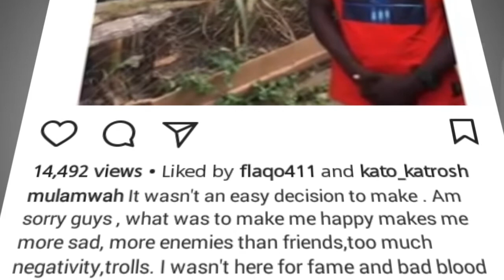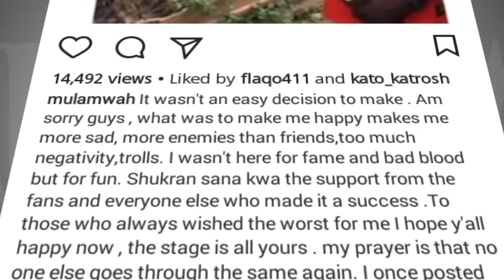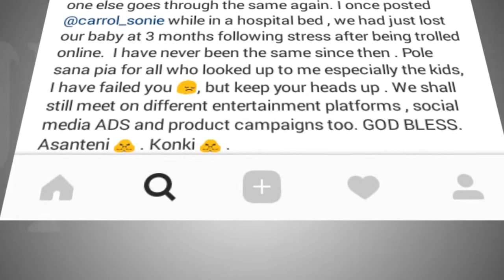Mulamwa quits comedy over cyber bulling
Popular Kenyan comedian  Mulamwa burns his shirt as he quits comedy.